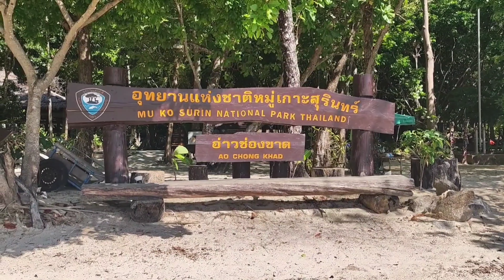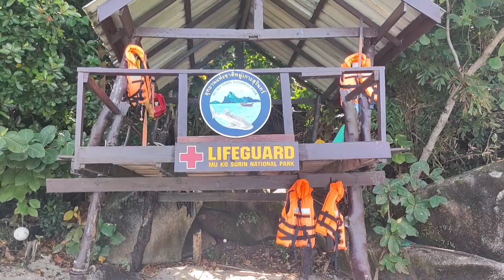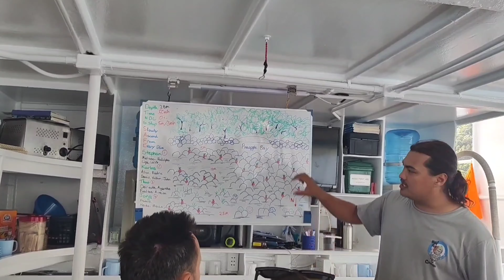Tauchsafari Andaman Sea Thailand 🇹🇭 2022 Similian Island Surin Island Richelieu Rock Scuba Diving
Mit meinen Videos möchte ich auf die Arbeit von @Rollstuhl-Erlebnisreisen  aufmerksam machen.

Werdet Fördermitglied!

oder spendet direkt für kostenlose kulturelle Teilhabe für Menschen mit Assistenzbedarf!